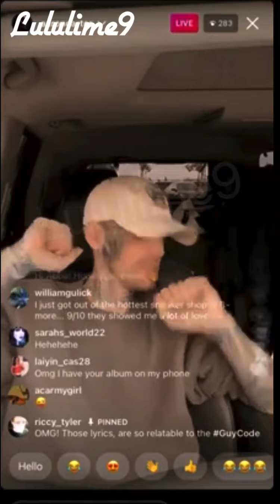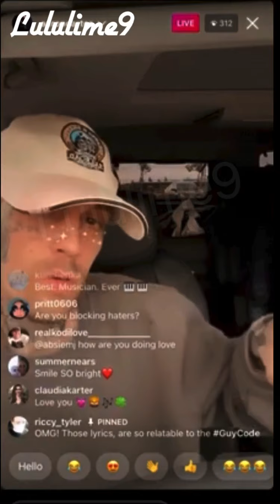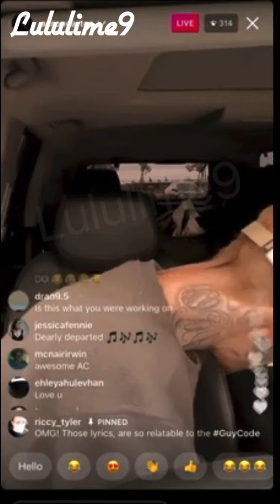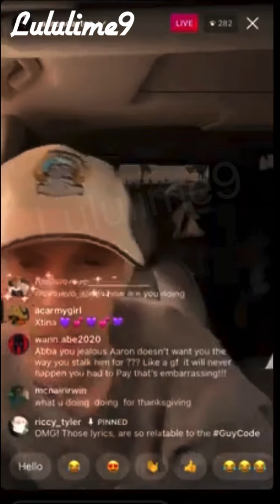Aaron Carter - Is in Florida!? Do you see what we see?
Aaron Carter - “Team Lulu Here”!

Seems the days off of social
media have been for traveling, to Florida!? To the new home? Or is it vacation time? Do you see what we see in the video?!?

Will Update what we see after comments!